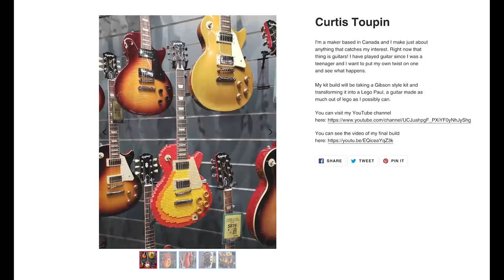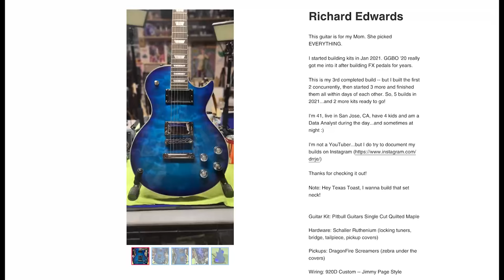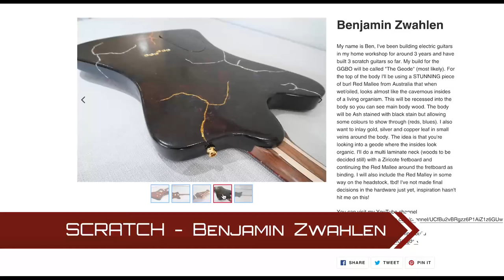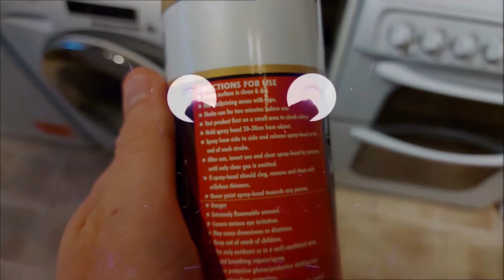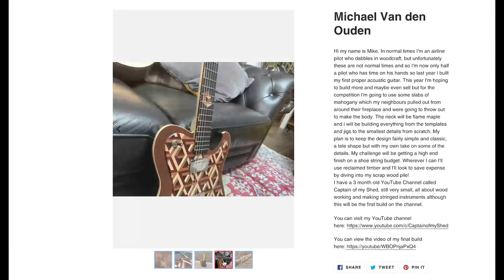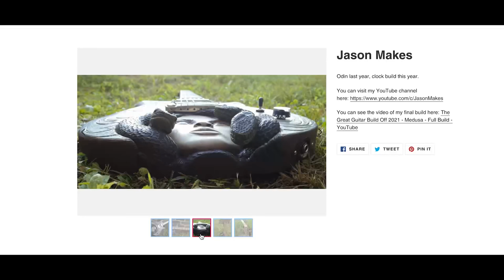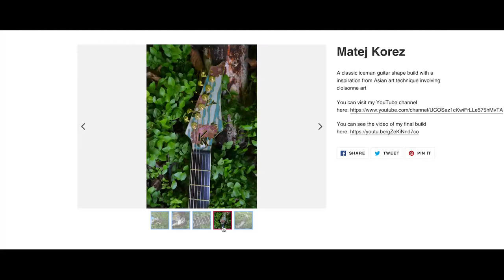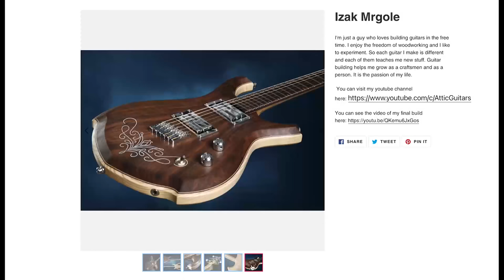Great Guitar Build Off 2021 Scratch and Kit WINNERS Announced!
Welcome to Crimson Guitars HQ where Ben, Tom, James and very special guest Laura Poingdestre (the winner of last year's competition) announce the winners of the Great Guitar Build Off 2021 Scratch and Kit Builds. We had a few technical difficulties with the livestream announcement, so here is the original video with all the reactions and comments from the quartet in the student room at Crimson.

Congratulations to everyone who took part in this year's GGBO competition.

              Chapters:
0:59      Curtis Toupin - Kit
4:20      Alex Saucet - Scratch
7:26      Simon Cox - Kit
10:37    Roberto Gomez - Scratch
13:16    Richard Edwards - Kit
16:23    Christian Talbot - Scratch
19:32    Terrel Backes - Kit
22:51    Benjamin Zwahien - Scratch
26:16    Georg Figlhuber - Kit
30:09    Lorenzo Dallarmi - Scratch
33:21    Chris Cumo - 5th Place Kit
38:06    Anthony Platts - 5th Place Scratch
43:08    Tyler Peterson - 4th Place Kit
47:26    Michael van den Ouden - 4th Place Scratch
52:25    Steven Tucker - 3rd Place Kit
57:22    Jason Makes - 3rd Place Scratch
1:02:38 Stuart Murray - 2nd Place Kit
1:08:18 Matej Korez - 2nd Place Scratch
1:13:27 Israel Peral Nieto - 1st Place Kit
1:19:19 Izak Mrgole - 1st Place Scratch
1:26:58 Colin Scott - Invitationals Winner with his Guitartan V Flying Scotsman
1:32:38 Conclusion

Here are the Winners of the Scratch Build for the Great Guitar Build Off 2021:

And the Winners from the Kit Build for the Great Guitar Build Off 2121 are:

and don't forget the Luthiers Question Time Podcast, available on all good platforms or through this

Customers OUTSIDE of the US can now purchase Starbond adhesives through crimsonguitars.com